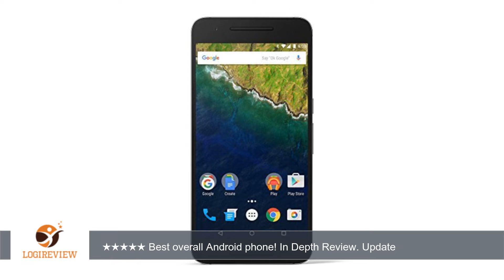Huawei Nexus 6P unlocked smartphone, 64GB Graphite (US Warranty) | Review/Test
Review about   Huawei Nexus 6P unlocked smartphone, 64GB Graphite (US Warranty)
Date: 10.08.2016